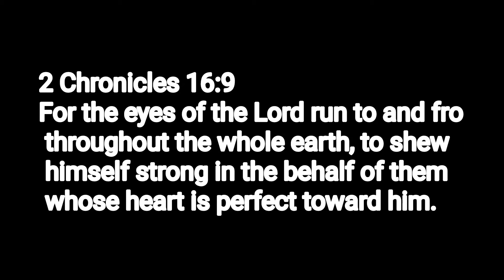Day on the Water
SOTC @ Don Pedro  08/08/2020